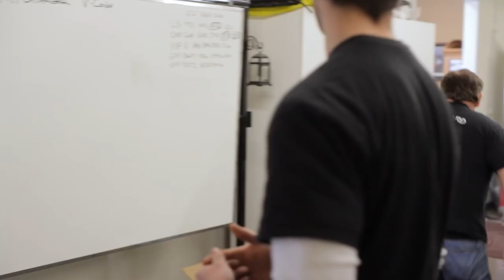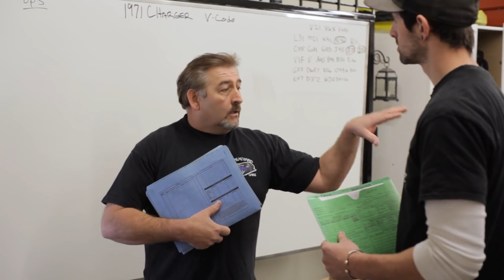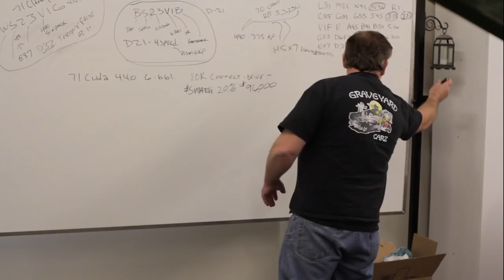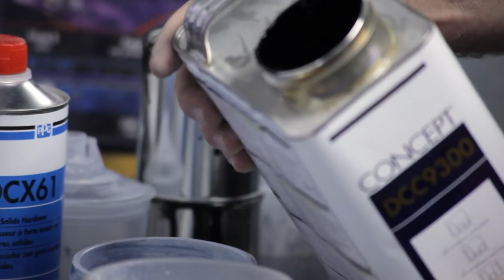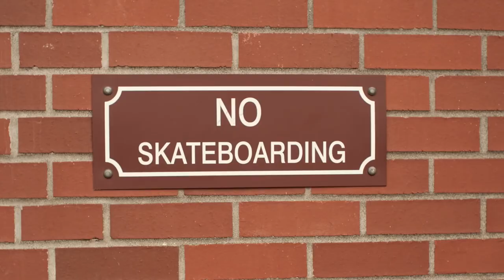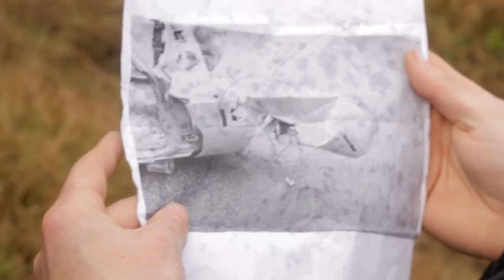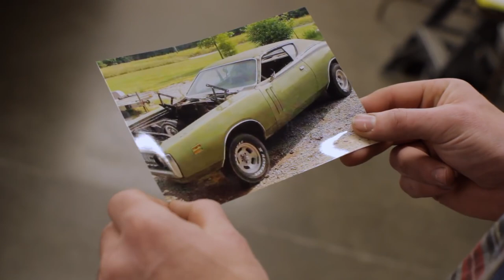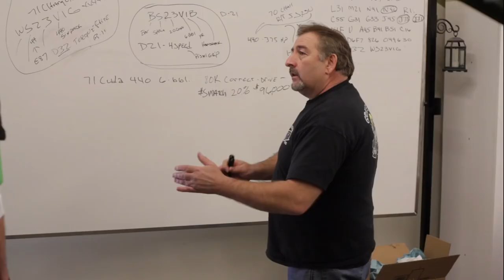GYC INVESTIGATES: DEATH OF A CUDA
This fantastic episode explores the urban legend behind the death of our Phantom Cuda. If you haven't seen these earlier seasons, WATCH THIS! We reenact the accident and visit the crash site.